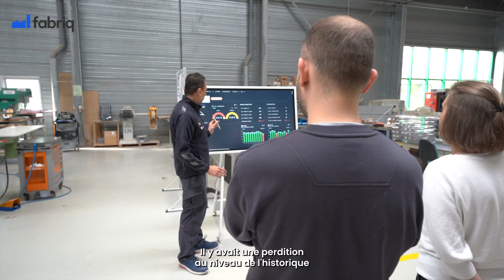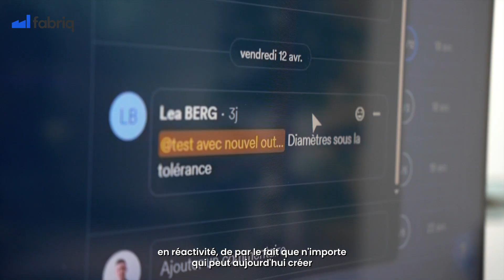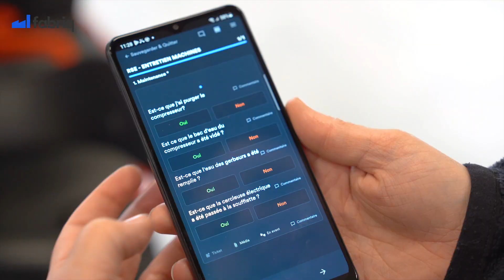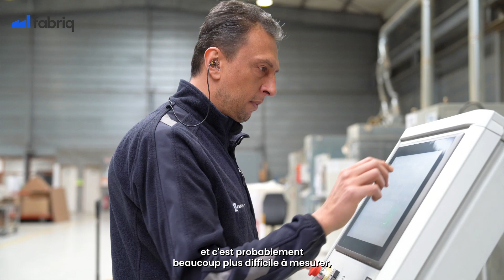Comment ADDEV Materials a gagné en efficacité opérationnelle grâce à fabriq ?